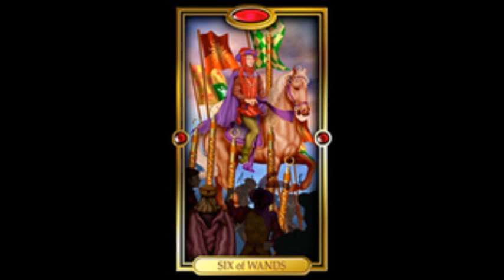AQUARIUS - Daily Tarot Reading for AUGUST 27, 2021